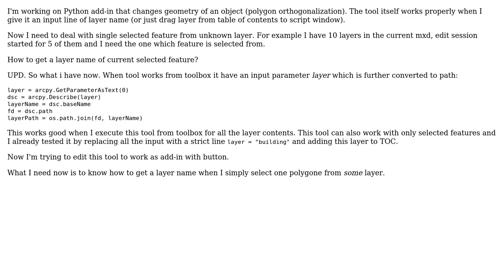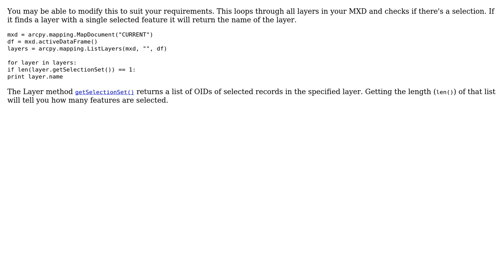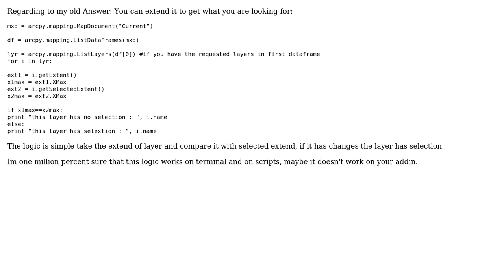GIS: Getting layer name of selected features with ArcPy? (3 Solutions!!)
GIS: Getting layer name of selected features with ArcPy?

With thanks & praise to God, and with thanks to the many people who have made this project possible! | Content (except music & images) licensed under CC BY-SA | Music | Images & others | With thanks to user Serge Norin user PolyGeo user Midavalo user Florjan user Chad Cooper and the Stack Exchange Network Trademarks are property of their respective owners. You are responsible for your own actions.